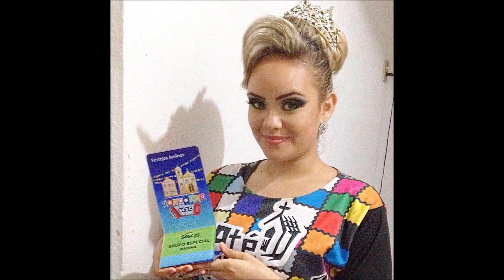Girleninha - Melhor rainha de Alagoas em 2016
A família Luar do Sertão faz uma pequena homenagem a nossa majestade Girlene Lima, por representar tão bem esse cargo no seu primeiro ano como majestade, esbanjando amor, humildade e garra! Indiscutivelmente foi um São João dos sonhos para todos nós.
Nasceu a melhor rainha de Alagoas, a nossa Girleninha!